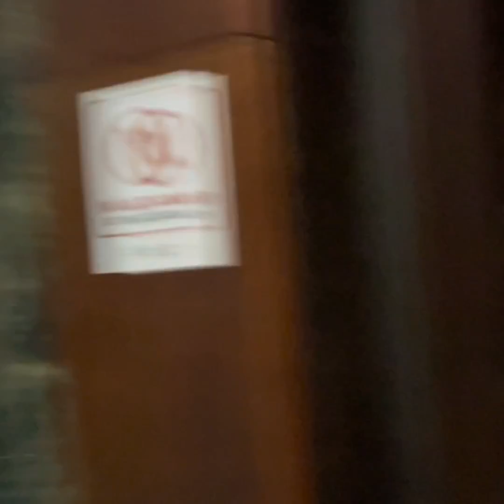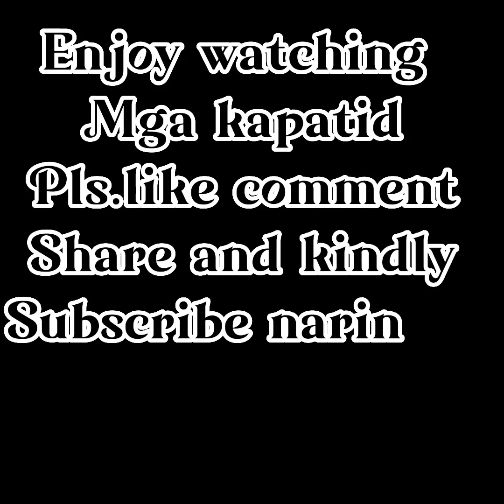HUGE AQUARIUM UNDER THE SEA WITH A DIFFERENT KIND OF BIG FISHES INCLUDING SHARKS#Nelfa Sela Vlog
Ngayon lang ako nakakita ng isang Aquarium na na direct sa dagat ang tubig at ang lalaki ng isda at may mga pating pa na kasama natatakot akong pagmasdan.